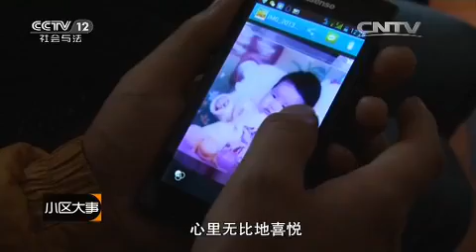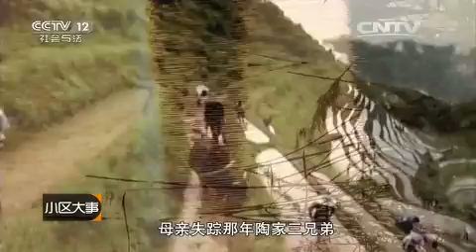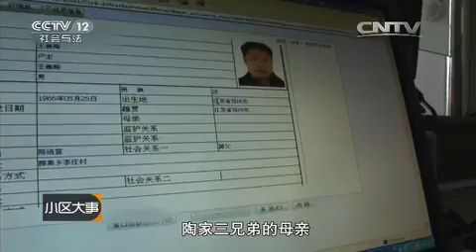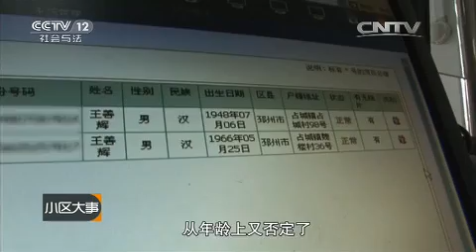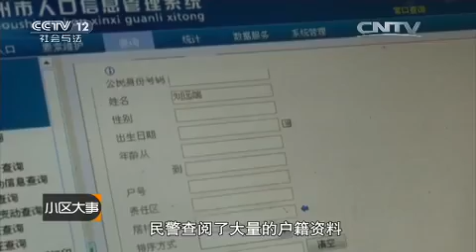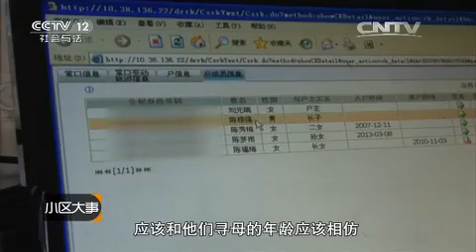妈妈你在哪儿【小区大事 20151003】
本期节目主要内容： 兄弟三人幼时母亲被拐卖，父亲病逝，从此兄弟三人成了孤儿，即使生活孤苦，但寻找母亲的坚定信念一直支撑着他们。寻母三十年，辗转多地打工，文化程度不高的三人通过写求助信的方式向各地公安民警求助。最终，从贵州被拐卖到邳州的母亲在民警帮助下与亲生骨肉相认，失散三十年，母子终团聚。一个困扰兄弟三人三十多年的谜团终于被解开。敬请收看。

【《小区大事》介绍】《小区大事》是社会与法频道栏目。一档展现社区生活的全新栏目，记录寻常百姓的悲喜故事。每周日晚，路一鸣到咱们小区作客，一起聊聊您身边的大事小情。